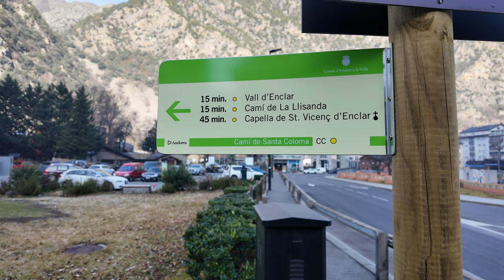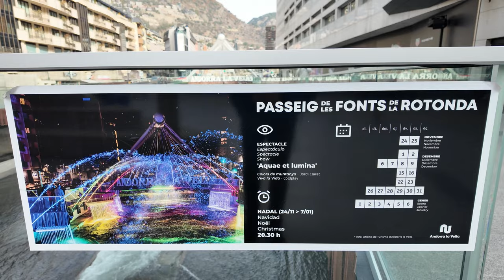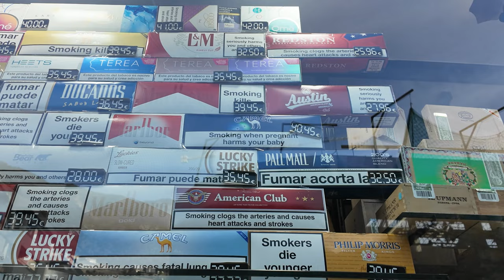Exploring Andorra la Vella: A Journey Through the Heart of the Pyrenees | Nepali Travel Vlog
# Country 6, Vlog 20

Exploring Andorra la Vella: A Journey Through the Heart of the Pyrenees 🇦🇩
On my second day in Andorra, I explored the capital city, Andorra la Vella. Andorra la Vella is a small city with many duty-free and fragrance stores. Besides exploring the capital, I also visited the Church of Sant Vicenç d'Enclar, where I saw the beautiful viewpoint overlooking the capital. Along the way, I also visited Cascada riu d'Enclar. Later in the evening, I returned to Barcelona and visited five of Antoni Gaudí's works.
Unfortunately, due to winter conditions, there were no buses available, so I didn't get the chance to visit the Tibetan Bridge & Roc del Quer Viewpoint in Canillo.

00:00 - Andorra la Vella
03:01 - Santa Coloma
03:34 - Church of Sant Vicenç d'Enclar
04:59 - Cascada riu d'Enclar
06:39 - Andorra la Vella
09:48 - Barcelona